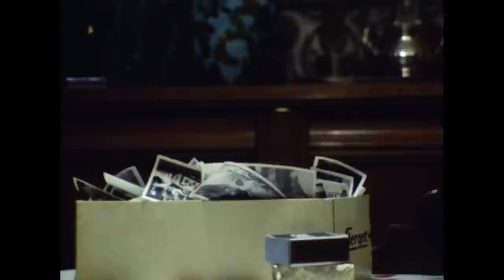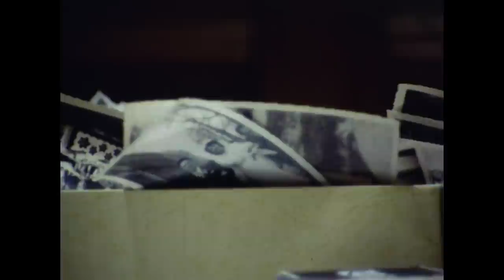1974 : Cheminot, un métier d'avenir ? | INA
Plein cadre | ORTF | 09/01/1974
Robert Fournigault, 46 ans, est l'un des 280 000 cheminots et des 20 000 agents de conduite de la SNCF, l'un des 80 conducteurs à pouvoir conduire des express à 200 km/h. Il a vécu l'évolution et la mutation du chemin de fer, de la vapeur d'hier au turbotrain, le fameux TGV de demain. Depuis 23 ans, il est conducteur au dépôt de Paris Sud Ouest et  conduit des trains de marchandises ainsi que des express à 200 kms/h vers Bordeaux et Toulouse. L'équipe de "Plein Cadre" l'a suivi durant une dizaine de jours pendant son travail aux commandes des locomotives et en compagnie de sa famille.